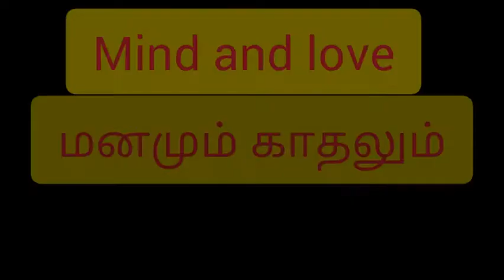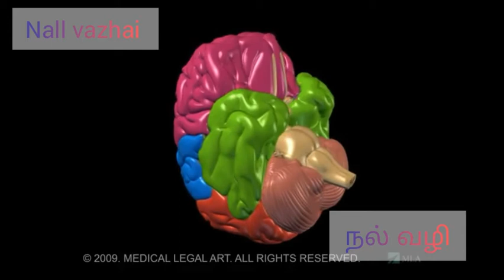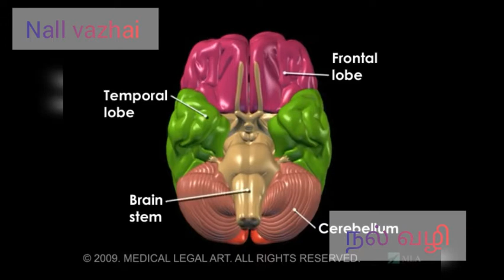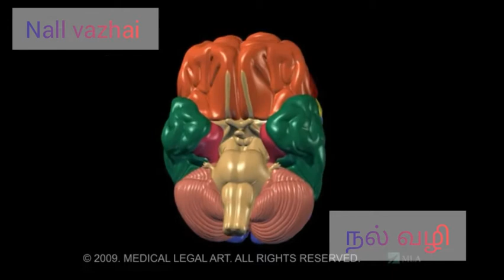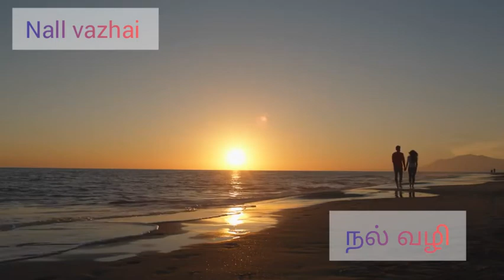💕மனமும் காதலும் 💕Mind and love 💞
💕Mind and love 💕
💕மனமும் காதலும்💕